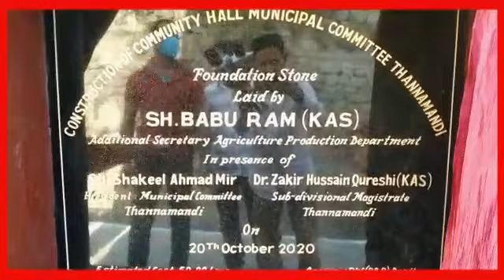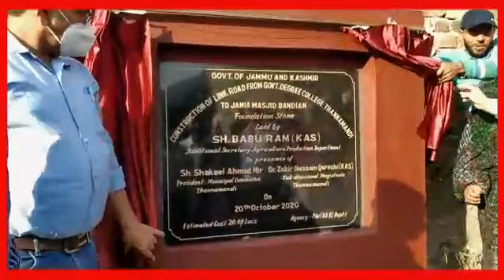On the conclusion of My Town My Pride programme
On the conclusion of My Town My Pride programme . Secretary to Govt Laid foundation stone of various developmental works within the limits of muncipal committee Thannamandi . He said with the interaction of councelors several issues were highlighted and   assured that these issues will be highlighted for their redressal.